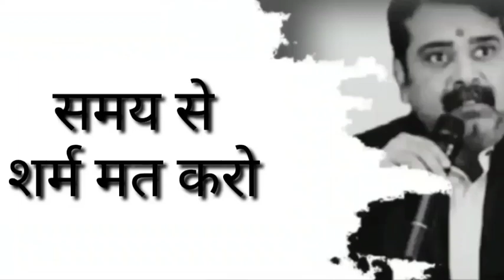ओझा सर motivition speech motivation motivationalvideo ips pcs ojhasir ssrawat(2)